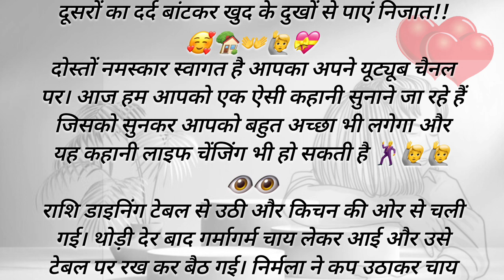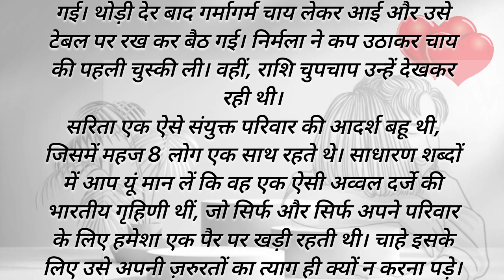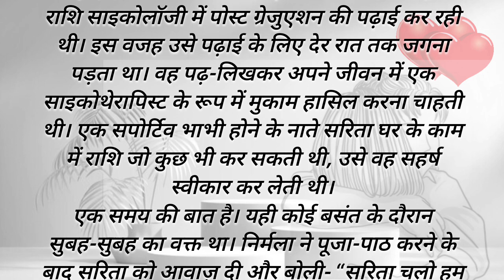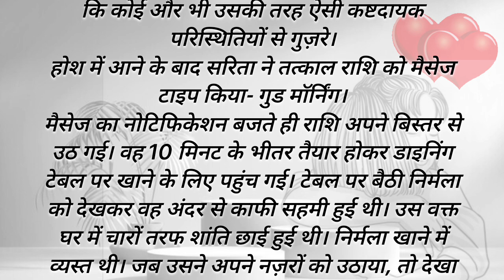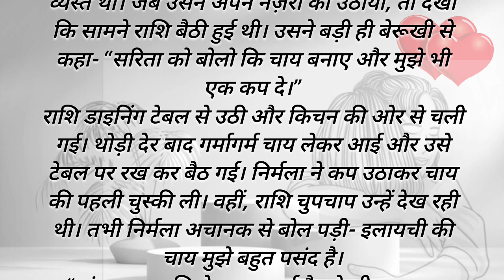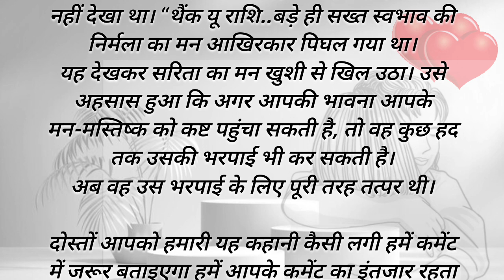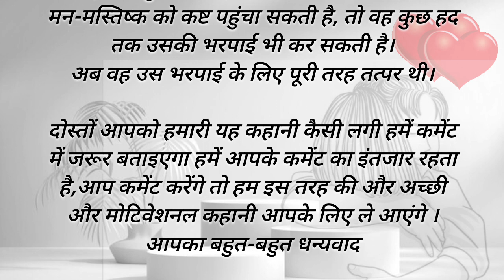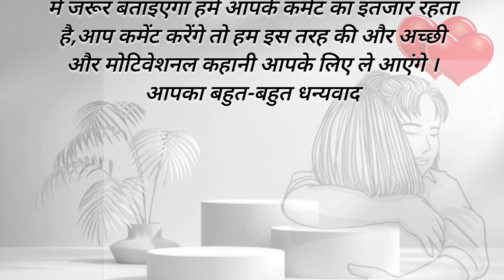दर्द बांटना ही दर्द की दवा है: दूसरों का दर्द बांटकर खुद के दुखों से पाएं निजात || भावनात्मक कहानी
दोस्तों आपको हमारी यह कहानी कैसी लगी हमें कमेंट में जरूर बताइएगा हमें आपके कमेंट का इंतजार रहता है,आप कमेंट करेंगे तो हम इस तरह की और अच्छी और मोटिवेशनल कहानी आपके लिए ले आएंगे ।
संग्रह, नैतिक कहानियों का संग्रह, हिंदी की श्रेष्ठ कहानियाँ, हिन्दी कहानी संग्रह, बाल कहानियाँ, बच्चों की कहानियां, Best Motivational Story In Hindi, प्रेरक बाल कहानियां, प्रेरणादायक बोध कथा, हिंदी लघु कहानिया, बेस्ट मोरल स्टोरी इन हिंदी, Short Moral Stories in Hindi, Hindi Moral Kahaniya। जिन्हे पढ़कर जीवन के अनमोल पाठ सिख सकते हैं।
🚩🐆जीवन में बिना संघर्ष किये हम कुछ भी नहीं हसील कर सकते, अपनी मंजिल को पाने के लिए संघर्ष करना बहुत ही जरूरी है। हमें अपनी मंजिल को हासिल करने के लिए खुद ही रास्ता ढूंढना पड़ता है ।
पाराणिक कथाए
# कहानियाँ
लोक कथाएँ
शिक्षाप्रद कहानियाँ
जीवन की सीख
सामान्य कहानियां
तथ्य कहानियां
स्वास्थ्य कहानियां
अन्य कहानियां

धन्यवाद।